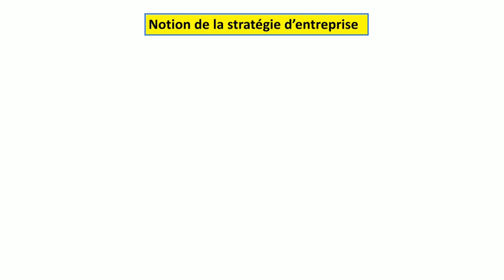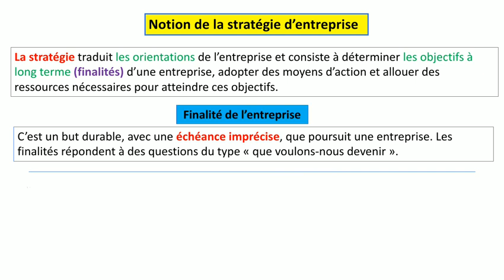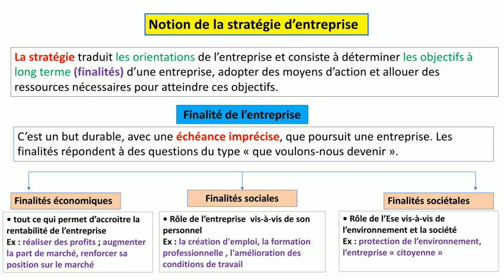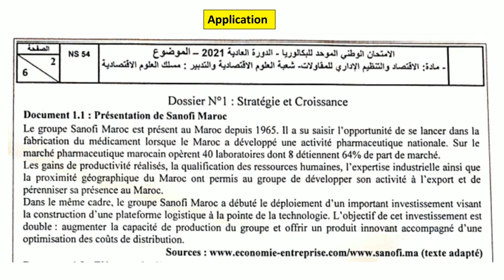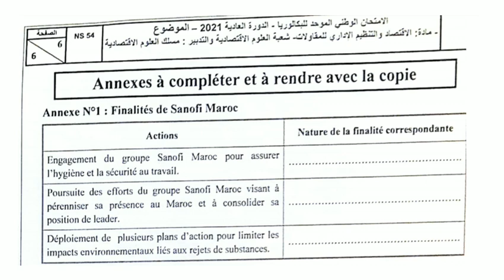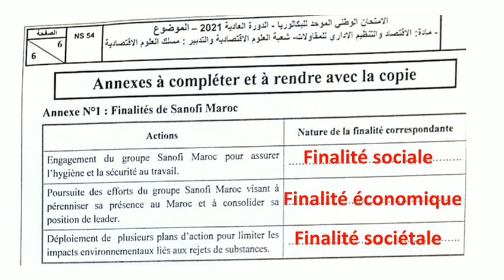2BAC E.O.A.E : stratégie de l'entreprise ( Les finalités de l'E/se)